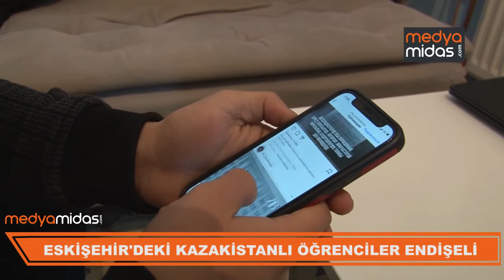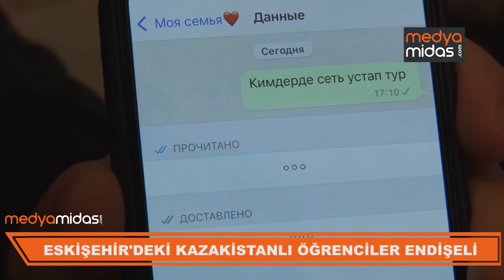ESKİŞEHİR'DEKİ KAZAKİSTANLI ÖĞRENCİLER GELİŞMELERİ ENDİŞEYLE TAKİP EDİYOR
Eskişehir’de üniversite eğitimleri süren Kazakistanlı öğrenciler, kilometrelerce uzaktaki ülkelerinde yaşanan olaylar karşısında endişeli olduklarını belirterek en kısa sürede her şeyin yoluna girmesini diledi.